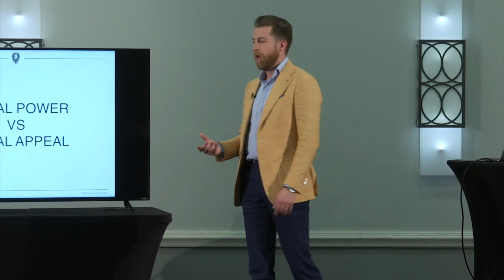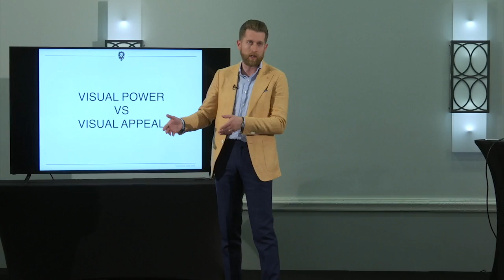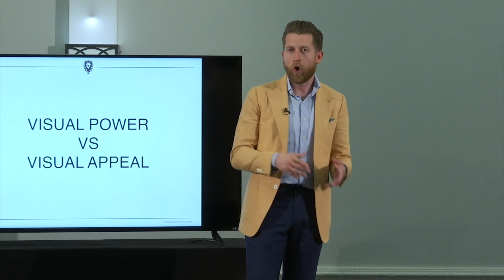Why Does Style Matter?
21 Studios needs your support to keep helping millions of men.

In the full video, Tanner Guzy discusses the philosophy of masculine style and why your appearance matters.

In this presentation you’ll learn…

- The difference between men and women – visual appeal vs visual power
- Embracing both a developing and deliberate approach to style
- Dressing to your tribe and using the Three Masculine Style Archetypes to start the process